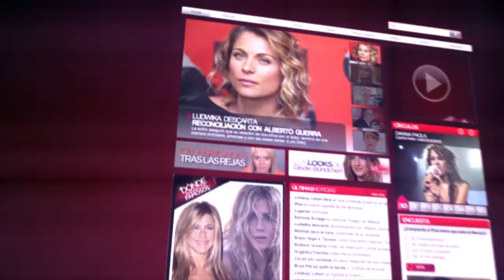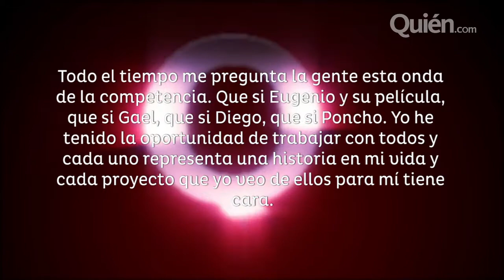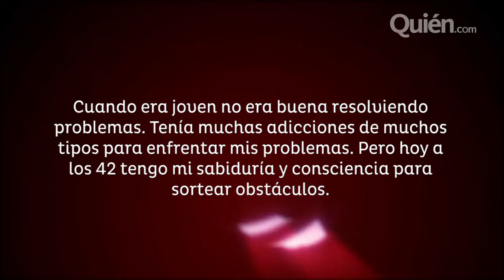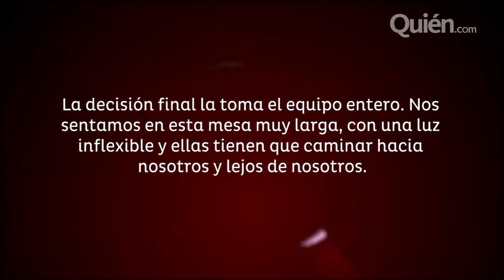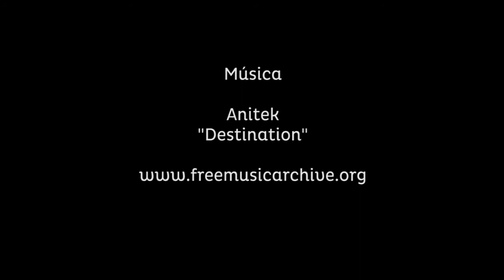Luis Gerardo Mendez responde a comparaciones con Eugenio Der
'Javi Noble' hace a un lado rumores de rivalidad con el comediante. Además, Jada Pinkett-Smith se abre sobre un problema de adicciones pasado, y la directora de casting de Victoria's Secret admite que el proceso para ser parte de los shows es sumamente estresante para las modelos.